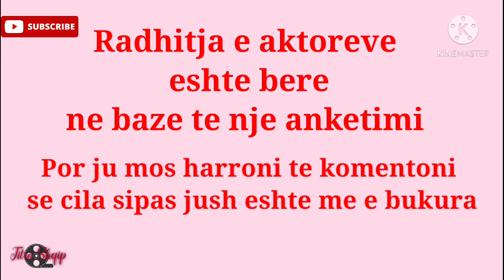15 aktoret me te bukura turke 🥰 2020-2021